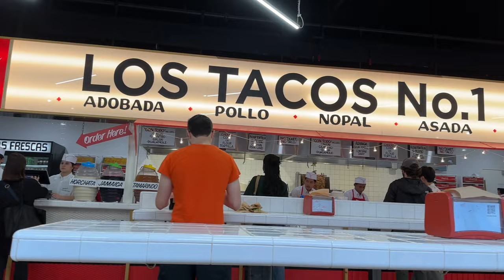nyc summer shopping (acne studios, chrome hearts, visvim, rick owens)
This week's video features some rainy day menswear shopping in New York City with my friend Charlie. We walked through SoHo and the Lower East Side, and saw some interesting pieces from Japanese Americana brands such as Visvim, Kapital, and 45R. We also looked at various items from Chrome Hearts, Acne Studios, and Stussy.

Chapters:
00:00 – Intro
00:40 – Hudson, NY
01:59 – SoHo
05:44 – Lower East Side
07:34 – Closing Remarks